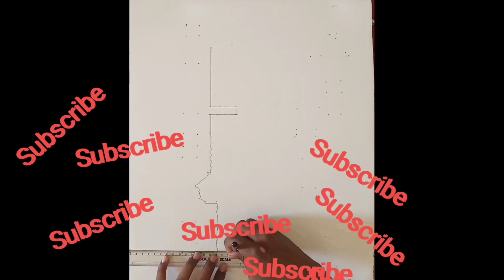How to make easy painting || step by step easy painting (RehanArt's)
Headtags:-1.
2.
3.

How to make easy painting step by step

Regarding

RehanArt's🥰🥰🥰